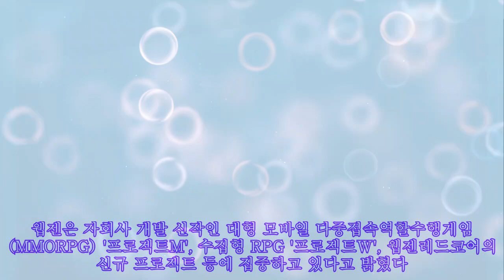웹젠, 3분기 영업익 174억 전년比 6.6% 증가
웹젠, 3분기 영업익 174억 전년比 6.6% 증가 |Invicta Men's Pro Diver Stainless Steel Quartz Watch . Please help me with an order to maintain the system, thanks a lot.| [서울파이낸스 이서영 기자] 웹젠은 올해 3분기 매출 596억원, 영업이익 174억원을 기록했다고 4일 공시했다. 매출은 전년 동기 대비 10.3% 감소했지만, 영업이익은 6.6% 증가했다. 당기순이익은 188억 원으로 전년 동기 대비 30.5% 증가했다. 매출을 보면 '뮤' 시리즈가 393억원, 'R2' 시리즈가 128억원, '메틴2'가 25억원, '샷온라인' 12억원 등을 거뒀다. 국내 매출은 306억원으로 직전 분기 대비 33% 감소했지만, 해외 매출은 289억원으로 23% 늘었다. 회사 측은 모바일 게임 'R2M'의 대만 서비스 흥행 등으로 해외 사업 비중이 늘고 있다고 설명했다. 웹젠은 자회사 개발 신작인 대형 모바일 다중접속역할수행게임(MMORPG) '프로젝트M', 수집형 RPG '프로젝트W', 웹젠레드코어의 신규 프로젝트 등에 집중하고 있다고 밝혔다. 또 퍼블리싱 신작인 '어웨이큰 레전드'의 출시 일정 조율도 마무리 단계에 있다고 했다. 김태영 웹젠 대표는 "게임산업이 전반적으로 다소 침체한 상황이지만, 미래 성장을 위한 자체 게임 개발은 물론 퍼블리싱·스타트업 투자까지 일관되게 진행할 것"이라고 말했다.